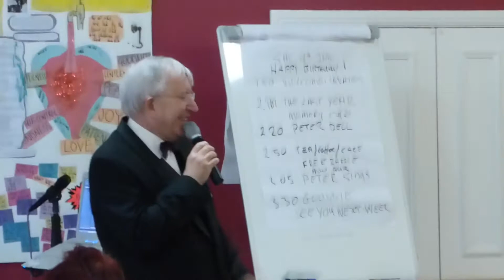A best Birthday vid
Peter dell and the 1st memory cafe party